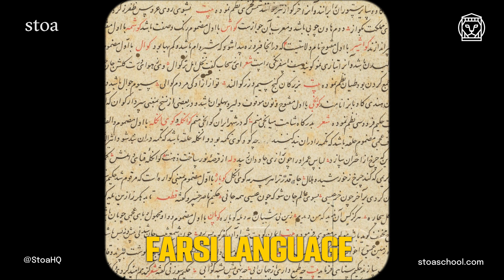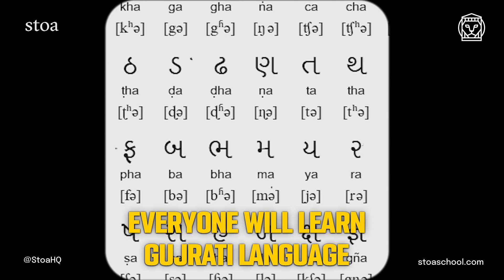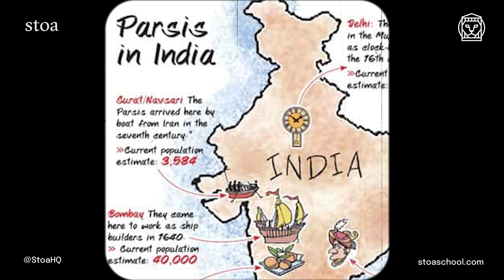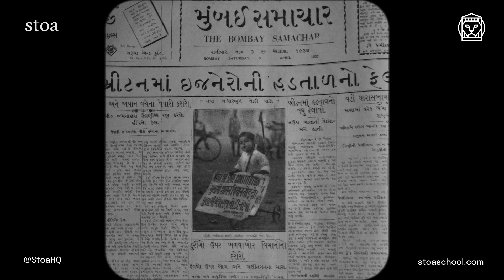The Rocket Boys of India | How Parsis built Business Empires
For a community that accounts for just 0.0005% of India’s population, the Parsis have given us folks like top nuclear scientist Dr Homi Bhabha, world-class musicians Zubin Mehta and Freddy Mercury, and India’s many leading business houses such as Tata and Godrej.

The success of Parsi titans like Luvjee Wadia, Pallonji Mistry and Jamshediji Tata in Mumbai, inspired the rest of the community to move there as well. Thanks to these and many more success stories, the Parsis became the powerhouse of modern India. In today's video, we journal the rich history of this community.

Timestamps:

0:00 - Intro

0:55 - History

2:08 - Flag bearer of modern India

3:41 - The Mumbai connect

4:42 - Reason behind their success

5:40 - Future generation

Stoa helps you break into high paying business roles at startups in 6 months - no need for a traditional MBA. Build a business brain and get lifetime access to the Stoa Community: a network of talented and ambitious peers who make up the top 0.1% of the industry.